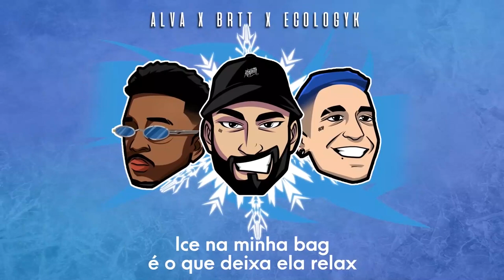Big Mike x FreeLipe | 150ª Batalha da Aldeia | EDIÇÃO JUNINA | Barueri | SP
Flex quase em 1 milhão, confira o novo Hit do Alva 🥶